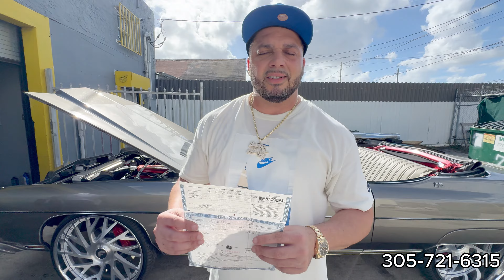Giveaway 73 Chevy Vert Winner Picking Up her New Car